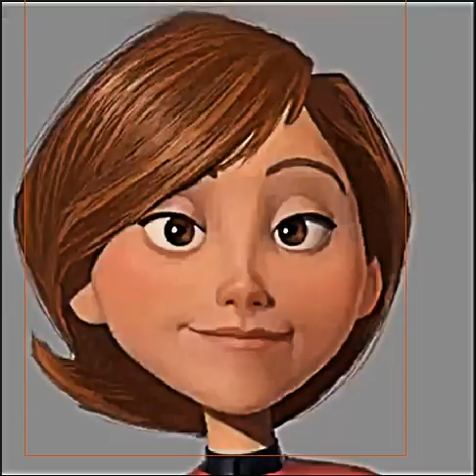mrs. elastigirl se vuelve cada vez mas inquietante